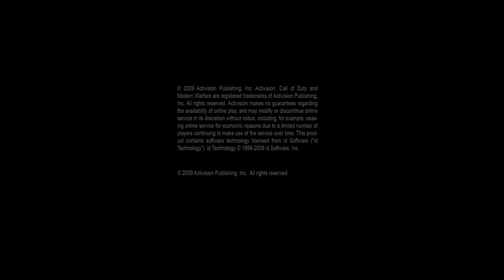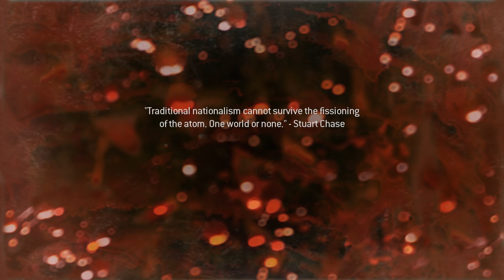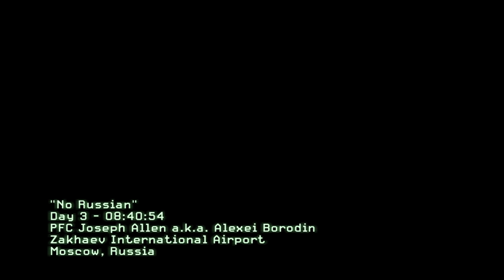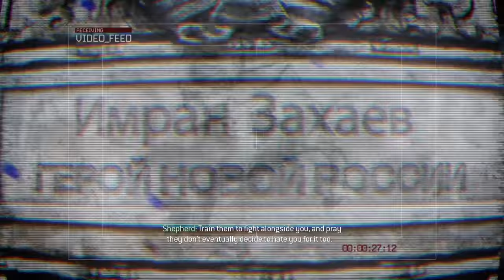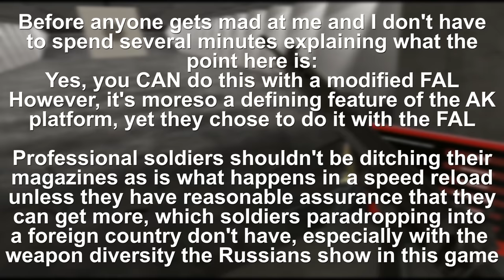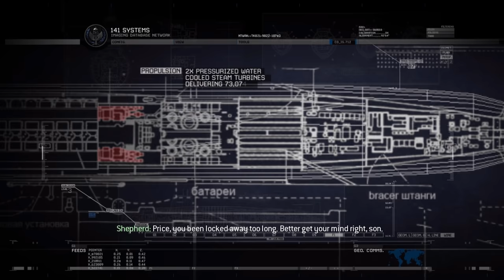Call of Duty: Modern Warfare 2 | UnRemastered, UnRebooted | 2020 Review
Call of Duty: Modern Warfare 2 is the 2009 Call of Duty Release from Infinity Ward, published by Activision.  It is the sixth title in a series of like 20 or something.  Not to be confused with Call of Duty 4: Modern Warfare, or Call of Duty: Modern Warfare Remastered, or Call of Duty: Modern Warfare, or Call of Duty: Modern Warfare 2 Campaign Remastered.  And definitely not Advanced Warfare, or Infinite Warfare.  How do you top Infinite Warfare?  Anyways, the important part is RIP to Ghost, this game made me nostalgic for something actually good, I played this game when I was a teenager but so did everyone else my age and honestly I didn't even prestige so it doesn't count, and that one level is probably going to doom this video anyways.